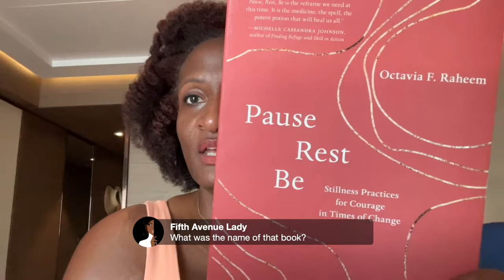LIVE UPDATES! How Was Our Spring Break? | for Black women embracing ease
LIVE UPDATES! How Was Our Spring Break? | for Black women embracing ease | I’m on the Evrima in the Atlantic — part of the Ritz-Carlton Yacht collection| If you took a grown up spring break (!) let us know how you enjoyed it!  If you're a Black woman who is talking "soft life" but not doing it, please come to the front of the class.

Pause, Rest, Be: Stillness Practices for Courage in Times of Change by Octavia F. Raheem